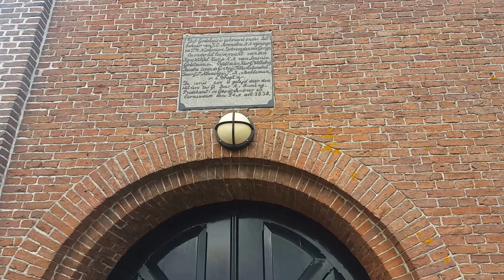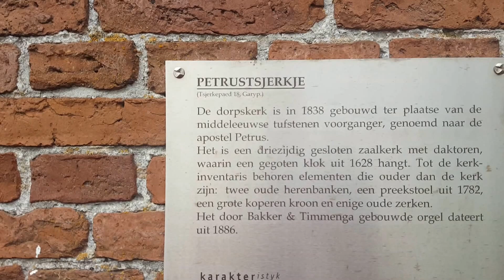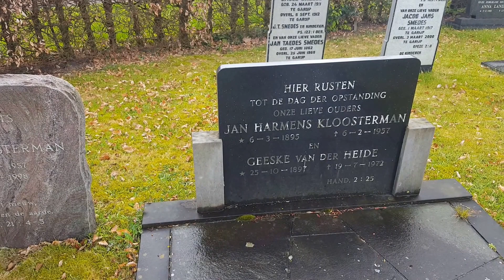Old Churches in the Netherlands Garyp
Garyp is a village in Friesland. It was original a reformed community Most were christian reformed. But nowadays the secularisation also hits this place.